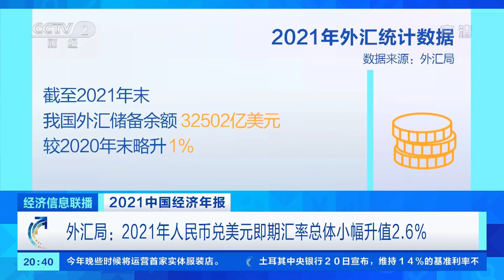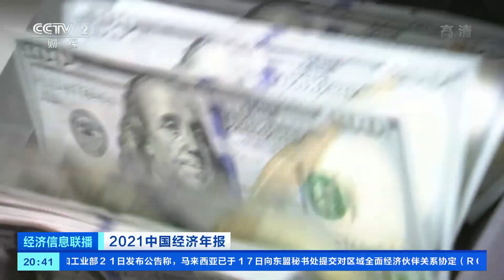[经济信息联播]2021中国经济年报 外汇局：2021年人民币兑美元即期汇率总体小幅升值2.6%|CCTV财经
2021中国经济年报，外汇局：2021年人民币兑美元即期汇率总体小幅升值2.6%。